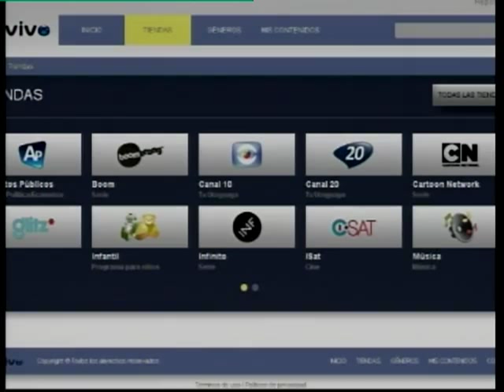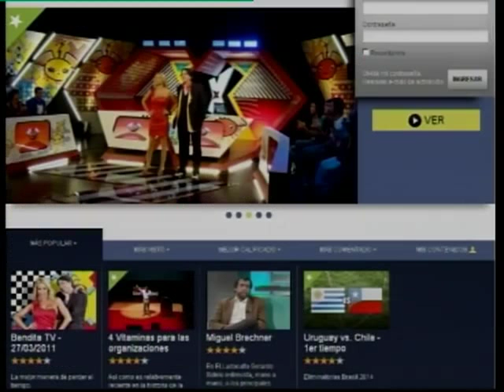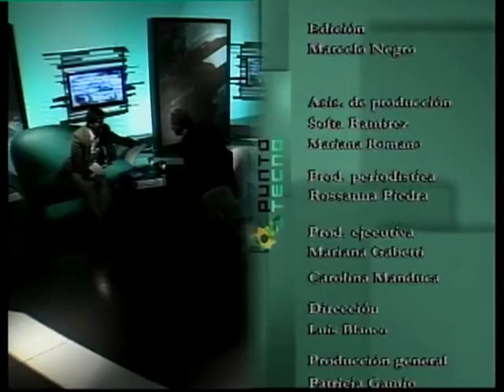Punto Tecno / Canal 20 / TCC Vivo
TCC lanzó la campaña "Vos.0, tecnología pensada para gente como vos" e invita a conocer su plataforma online TCC Vivo en la Tv. Para conocer los detalles es que recibimos al Lic. Rafael Valek, Jefe de Servicios Interactivos de TCC.